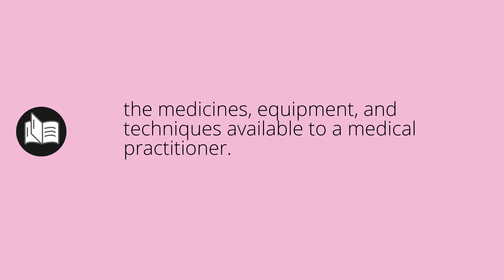What ARMAMENTARIA means • Meaning of ARMAMENTARIA • armamentaria MEANING • armamentaria DEFINITION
What does armamentaria mean in english. What is the meaning and what is the definition of armamentaria. What is armamentaria. armamentaria definition. Meanings and definitions for every word in the English dictionary